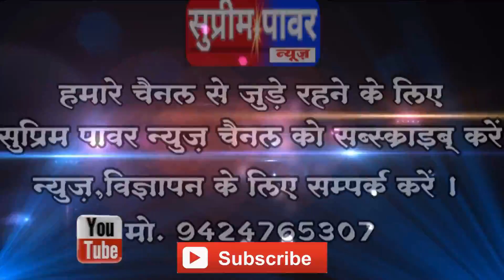नागपुर के संघ मुख्यालय अचानक पहुंचे ज्योतिराज सिंधिया, सरसंघचालक भागवत से की मुलाकात...